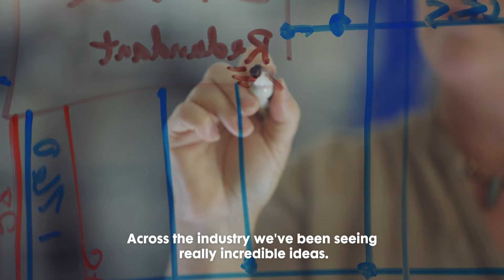Leading the Future of Space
At Northrop Grumman, we’re excited about the future of space and its endless possibilities. From 3D printing in space to asteroid mining, there’s so much more to explore.

[23-0801]